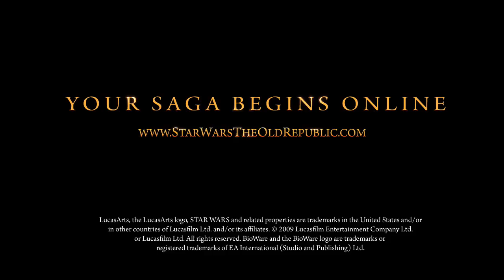Star Wars The Old Republic E309 Trailer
Set 300 years after the events in Knights of the Old Republic (and featuring some familiar faces), Star Wars: The Old Republic will put players on either side of a massive war between the Republic and the Empire.